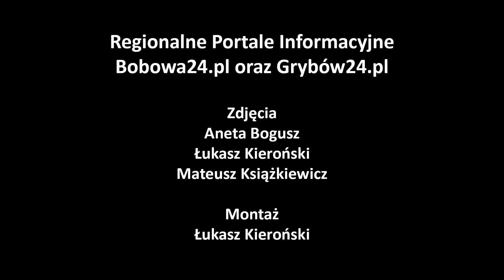73. Tour de Pologne - 2 Etap - Tarnowskie Góry - Katowice